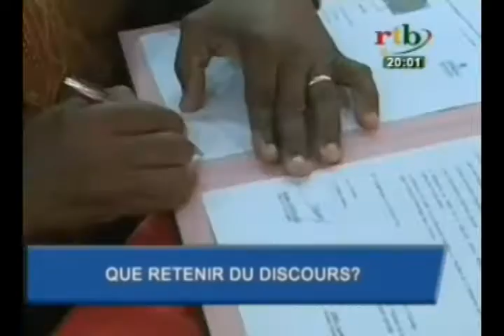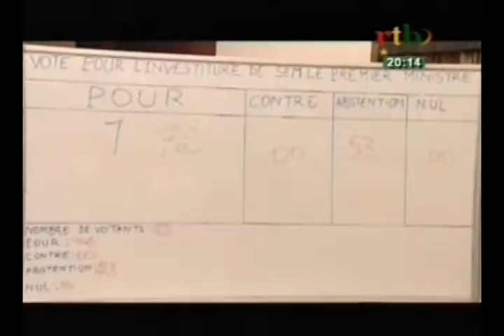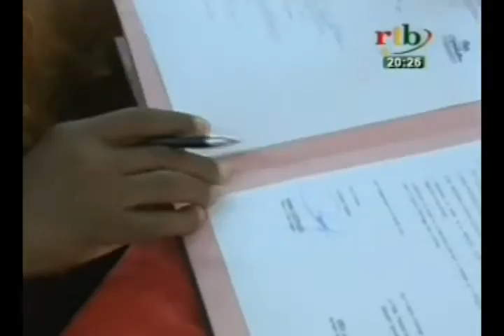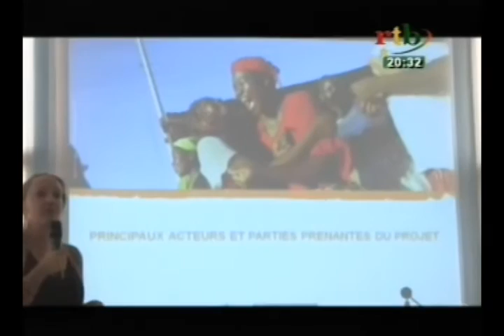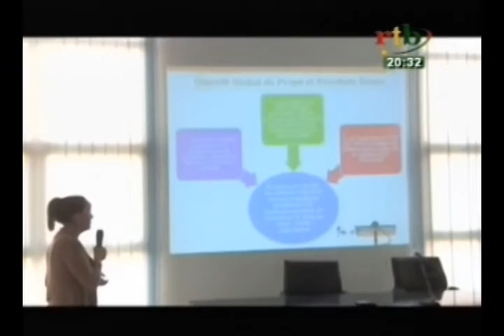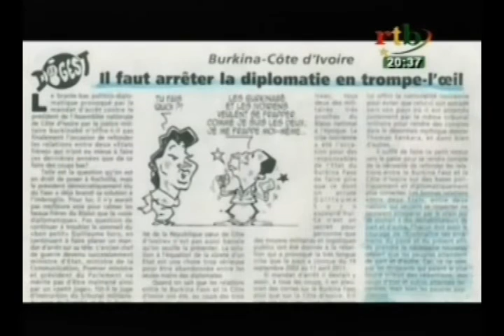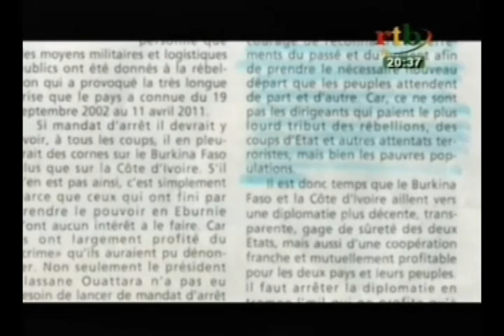RTB Edition de 20h du JT du Samedi 06 Février 2016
Au sommaire de cette Edition de 20h du JT du Samedi 06 Février 2016 :
- Le plateau de la RTB reçoit Jérémie Koulibaly pour parler du discoure du premier ministre

- Le président du Burkina Faso reçoit le représentant du Secrétaire General de l'ONU en Afrique de l'Ouest

- Le ministère de la santé prépare un plan de riposte pour une éventuelle épidémie de ménégite